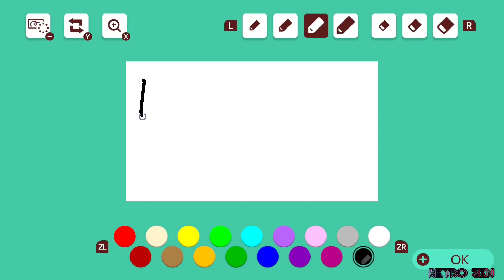Undertale, bad time 4 "hero": Beating SUPER MARIO MAKER 2's HARDEST Levels!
Every weekday on Twitch @ ~1:15 PM or ~7:15 PM EST -- OTHER GAMES (JRPGs)

C7P-WYT-PLG
BY Cement1